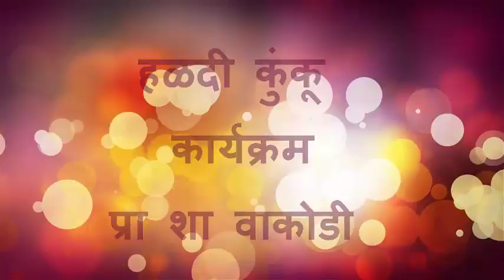हळदी कुंकू प्रा शा वाकोडी